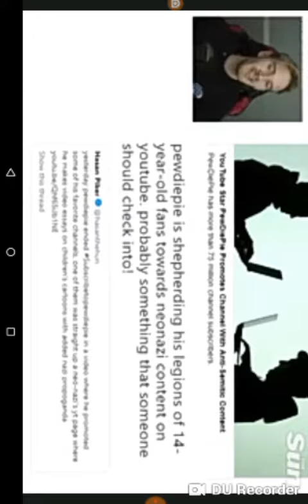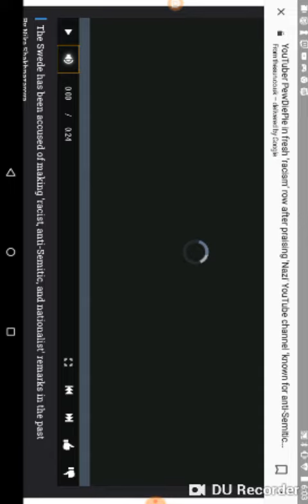PewDiePie is not racist content